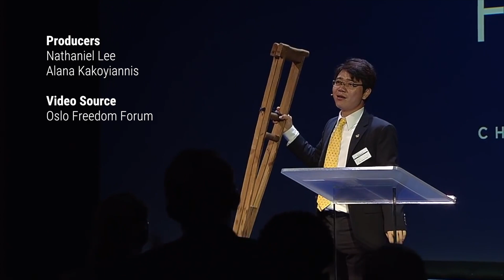North Korean defector trekked 6,000 miles on crutches to escape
Ji Seong-ho sat down to talk with Business Insider about his 6,000 mile journey from North Korea after his inspiring speech at the Oslo Freedom Forum.